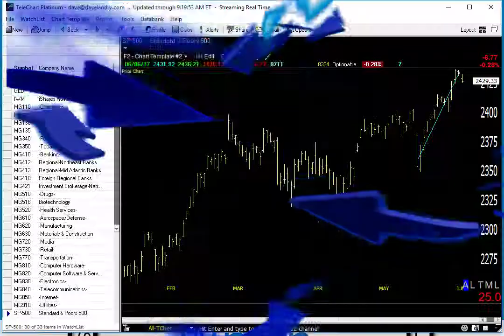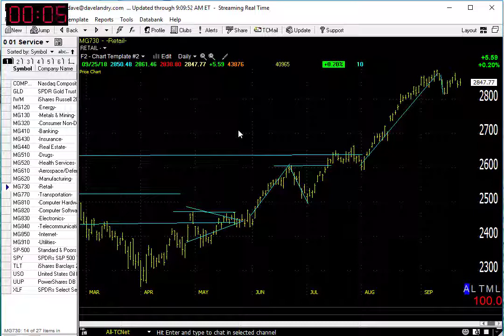09/26/18 Dave Landry's Market In A Minute-Continue To Follow The Longer-term Trend